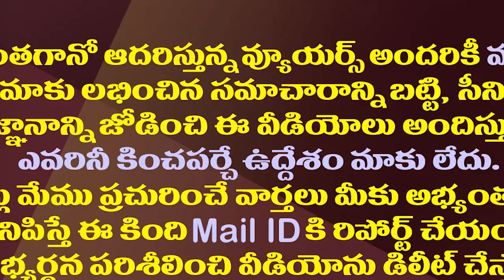పాదయాత్రను పక్కన పెట్టి అమరావతి జేఏసీ ఏం చేస్తోందంటే?| Amaravati JAC Is Preparing To Dharna In Delhi